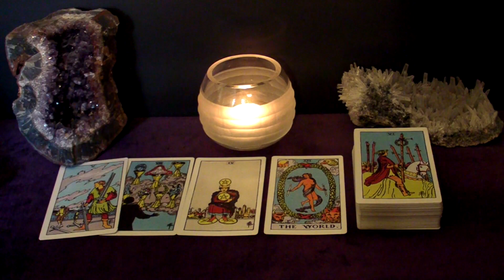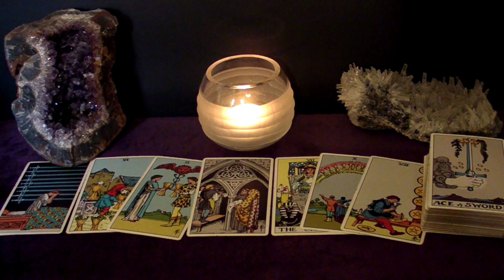LEO - They Realized What They Lost | December 2020 "For The Brokenhearted" Tarot Reading